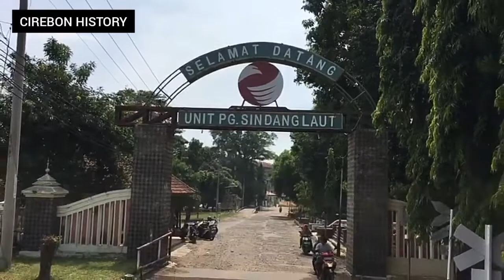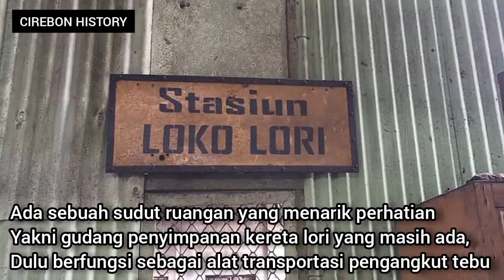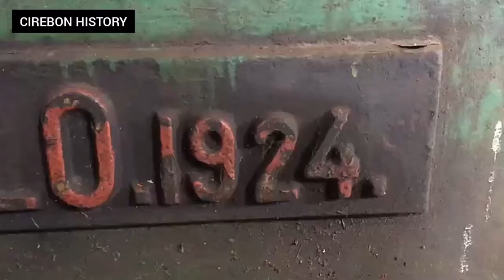Sejarah Pabrik Gula Sindang Laut